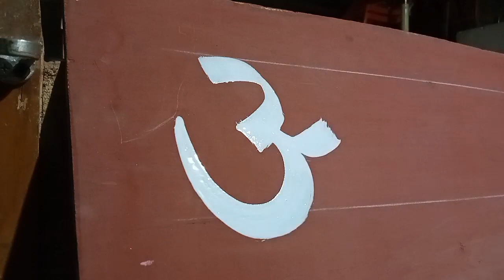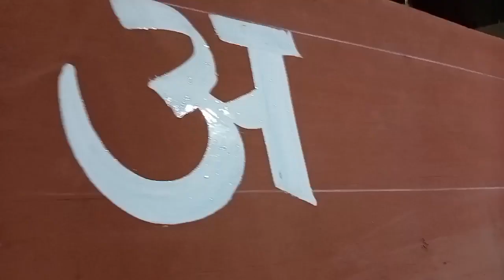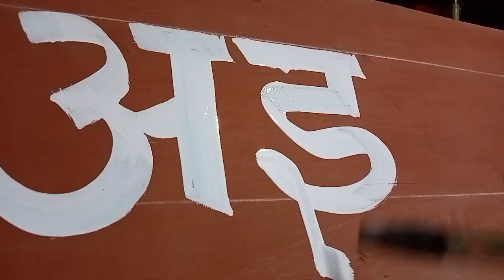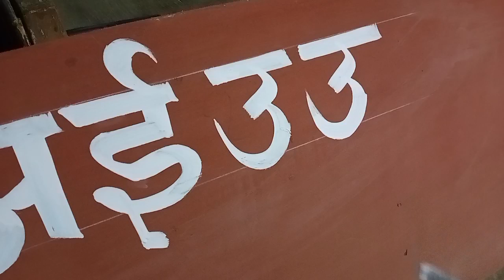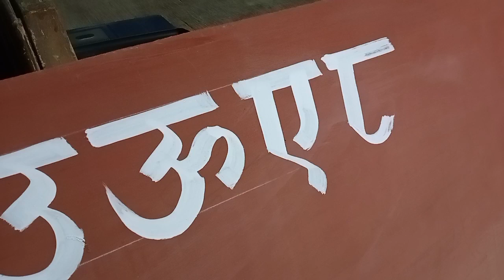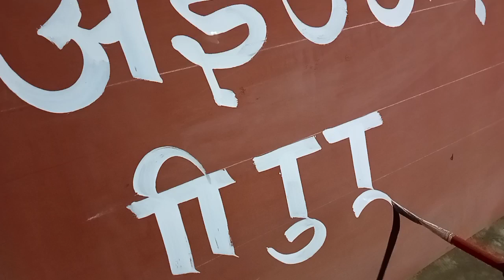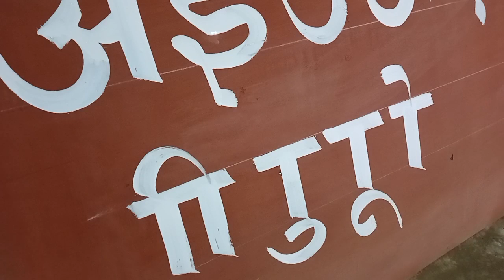Hindi letter likhna sikhen। अ आ और इसके मात्रा सीखें। हिंदी वर्ण लिखें आसानी से।Rahul आर्ट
hindi letter kaise likhe
hindi me अ आ लिखने का तरीका
hindi me Matra Kaise lagaye
देवनागरी अक्षर कैसे लिखे
देवनागरी अक्षर लिखना सीखें

Rahul Art
राहुल आर्ट